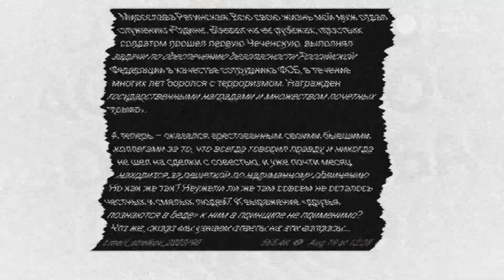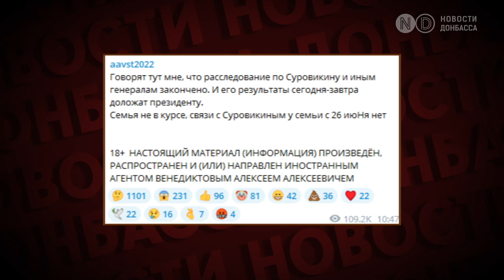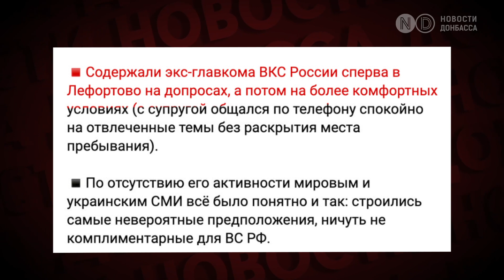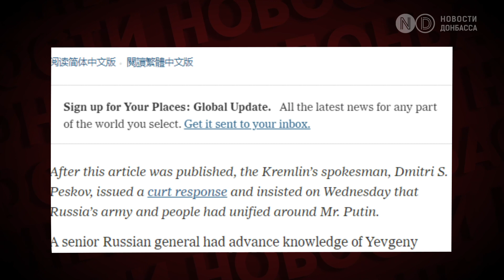Стрелков болеет в СИЗО, Суровикин лишился поста. Что происходит с опальными “военачальниками”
За последние несколько месяцев некоторые топ-лица так называемой “СВО” в России были задержаны или оказались в опале. Среди них Игорь Стрелков (Гиркин), Сергей Суровикин и другие. А 23 августа главный "мятежник" Евгений Пригожин вообще, вероятно был убит. Те, кто раньше были основными рупорами и фигурами этой войны, теперь в тюрьмах. Что с ними происходит сейчас - смотрите в этом видео.